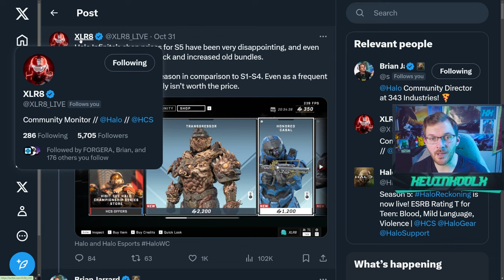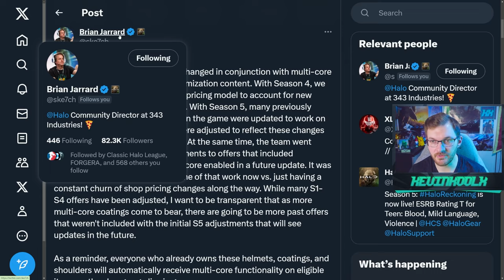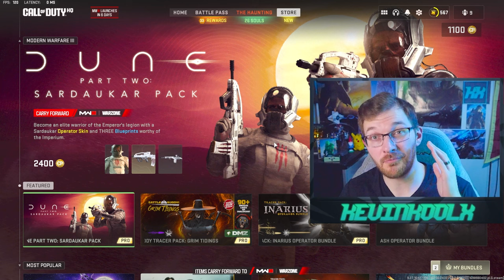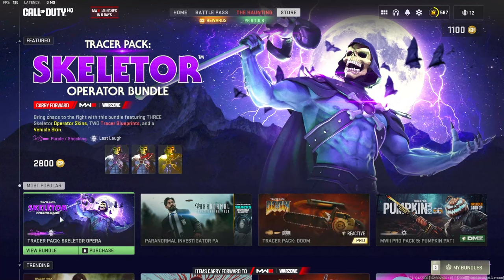343 Explains Halo Infinite Shop Price Increase! Halo News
343 Explains Halo Infinite Shop Price Increase! Halo News